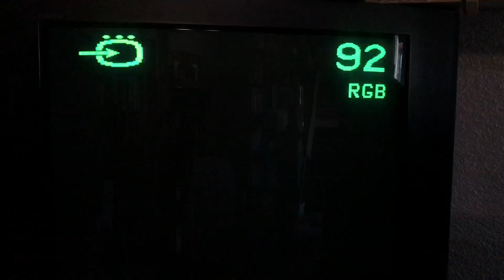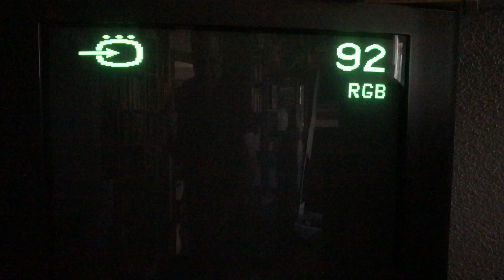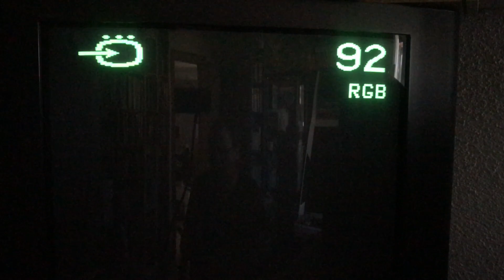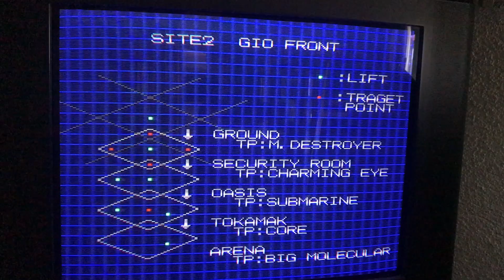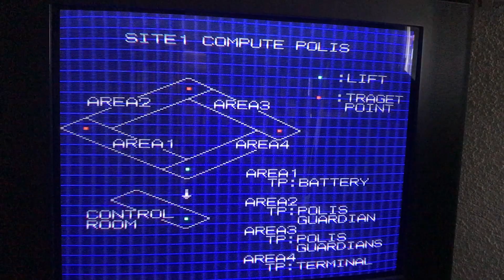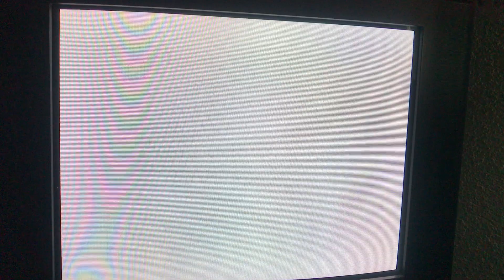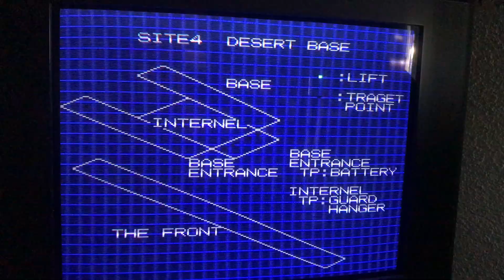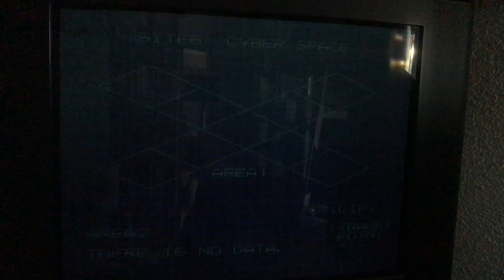Pc Engine Metal Stoker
Realmente sorprende mucho la variedad y cambios de estructura fase tras fase, cuando lo facil en un juego de este tipo es repetir lo mismo durante todo el juego.

Tiene mucho merito hacer un juego de tanta calidad tecnica y jugable con poco presupuesto y gente.  Y que a dia de hoy siga siendo un gran desconocido, mientras tantos crios cuarentones repiten los mantras autocreados hace más de tres decadas atras, es como minimo curioso.